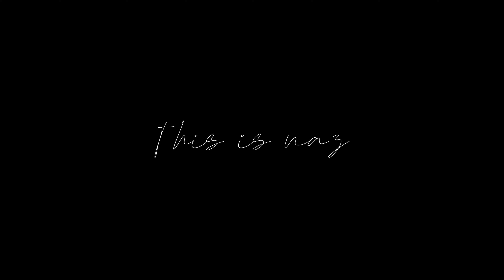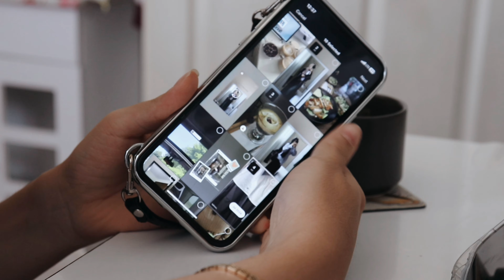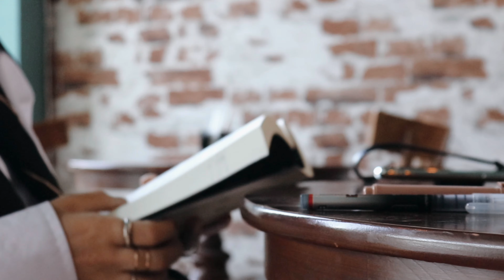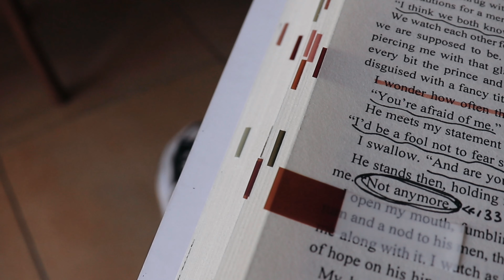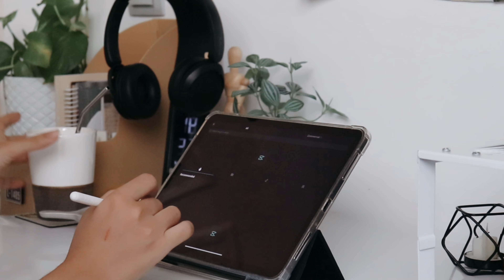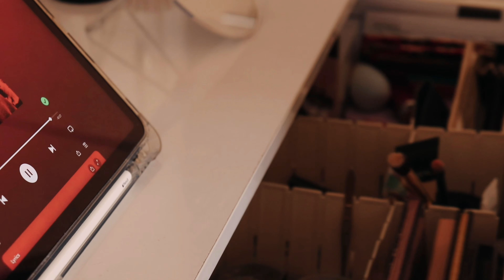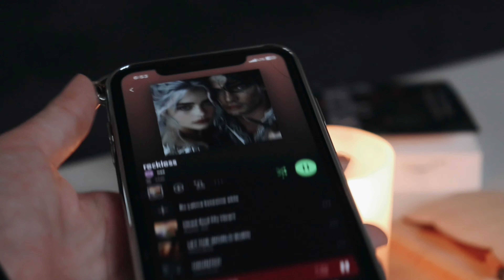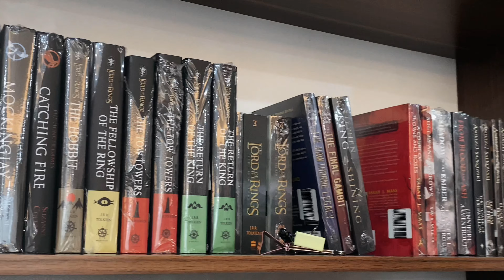vlog: life | ep.1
hello everyone, this is naz. welcome to the channel!
I'm thinking of creating a new playlist named 'life' and share weekly vlogs of my mundane life like this. i hope you'll like it! xoxo
naz

☁ about the video:
channels mentioned in the video:

edited in premiere pro + capcut

☁ timeline:
0:00 intro
0:11 monday (breakfast, journal)
3:19 hi it's me (i can't believe i'm doing this..)
6:50 mundane monday (coffee shop, reading, dinner)
8:50 tuesday (journaling, coffee, working)
11:25 wednesday (new photocard, cooking, lunch)
13:27 thursday (grwm)
13:57 me again!
16:06 getting cozy, reading
17:44 friday (brunch, shopping, little haul)
19:38 boring saturday